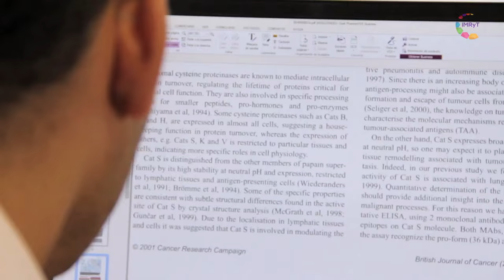Científica/mente Dr. Ramón Batista - UAEM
Científica/mente es una serie de cápsulas en las que podrás conocer a los distintos investigadores que trabajan en los centros de investigación que se encuentran en el estado de Morelos.
El Dr. Ramón Batista es investigador en la Universidad Autónoma del Estado de Morelos UAEM y pertenece a la Sociedad Mexicana de Biotecnología y Bioingeniería, en esta cápsula conoceremos sobre su investigación y los beneficios que aporta a la sociedad.
Una producción del Instituto Morelense de Radio y Televisión y la Sociedad Mexicana de Biotecnología y Bioingeniería.